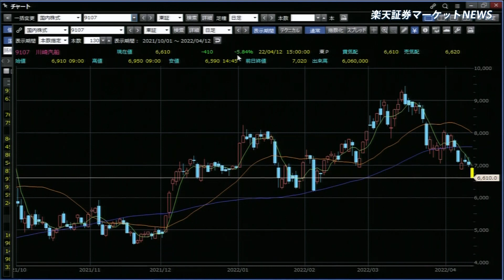楽天証券マーケットＮＥＷＳ 4月12日【大引け】